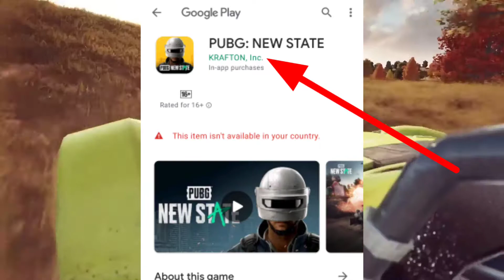PUBG NEW STATE AWESOME FACTS IN HINDI|5 SHOCKING FACTS ABOUT PUBG NEW STATE HINDI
HELLO FRIENDS
AAJ KI IS VIDEO MAIN HUM BAT KARINGE PUBG NEW STATE AWESOME FACTS KE BARE MAIN  AAJ KI VIDEO KO END TAK DEKHNA AND ACCHI LAGE TO LIKE SHARE SUBSCRIBE KARNA NA BHULE